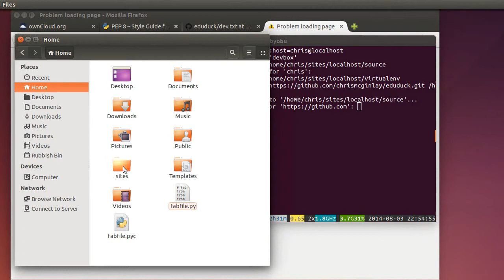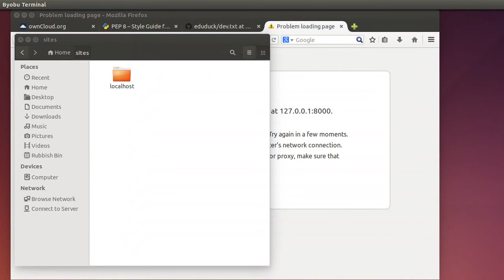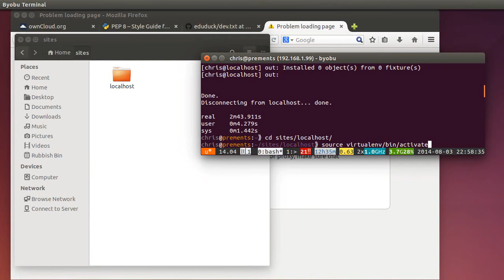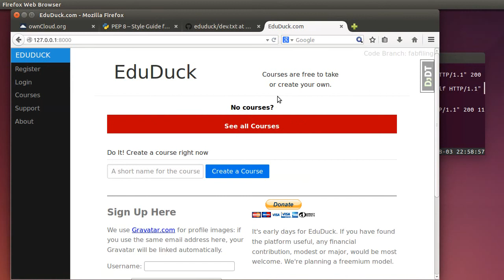Dev. box deployment using Fabric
Using Fabric tools to automate the setup of a development environment.